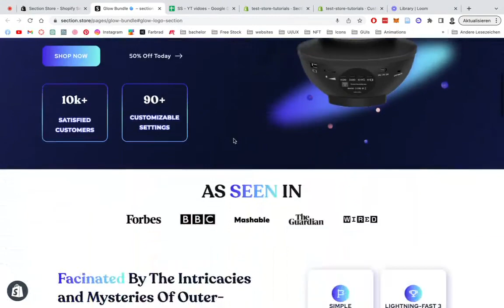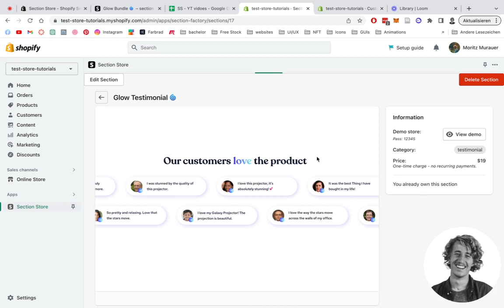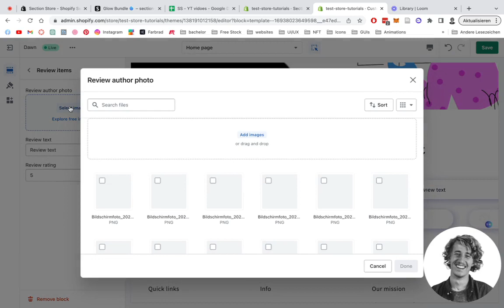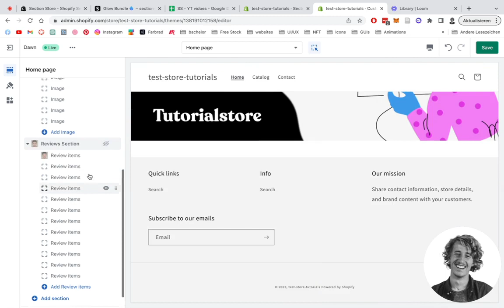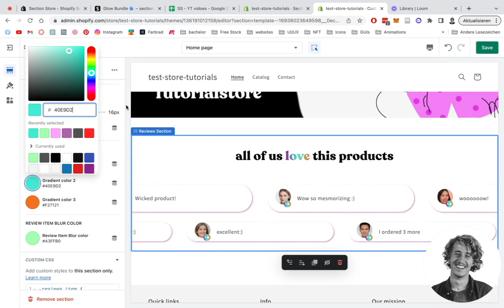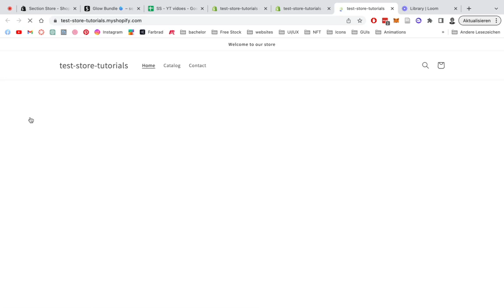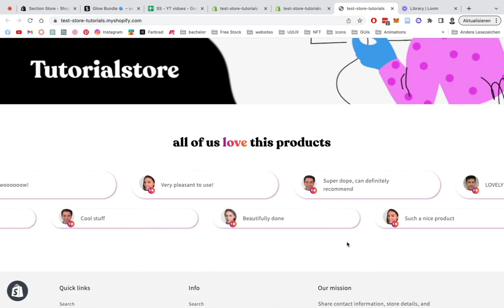Scrolling Testimonial In Shopify | No Coding Skills Required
Add this fully customizable Scrolling Testimonial Section in Shopify

Section store is a simple Shopify app that allows you to extend any theme with sections from our library.

👉 All sections can be customised from Shopify’s theme editor.

Moritz & Section Store